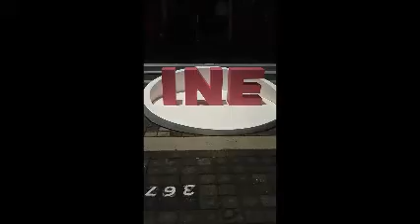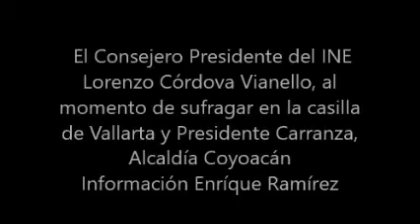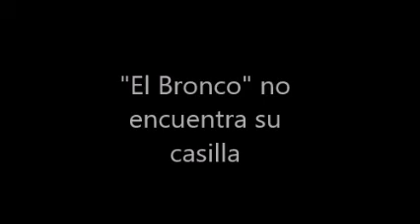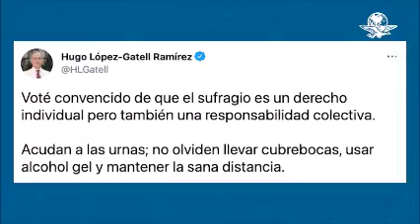ELECCIÒN 2021 MÉXICO "LA MÁS GRANDE DE LA HISTORIA"